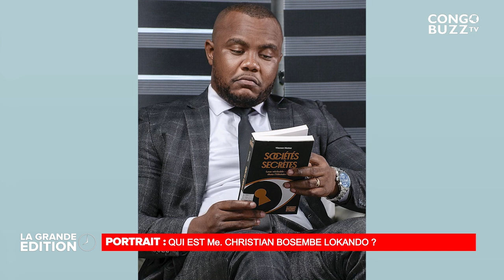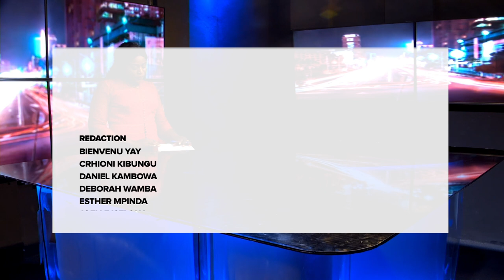ASSEMBLEE NATIONALE: PRESENTATION DE NOUVEAUX ANIMATEURS DU CSAC